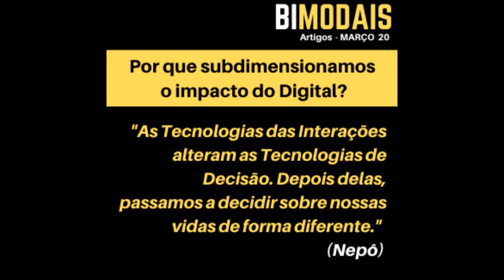Por que subdimensionamos o impacto do Digital?